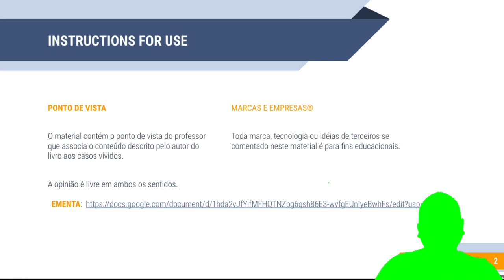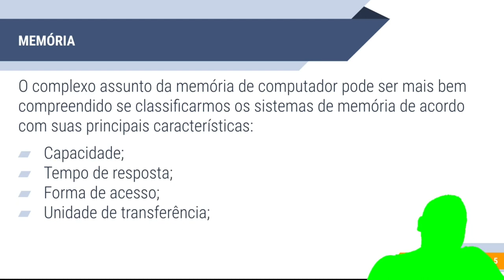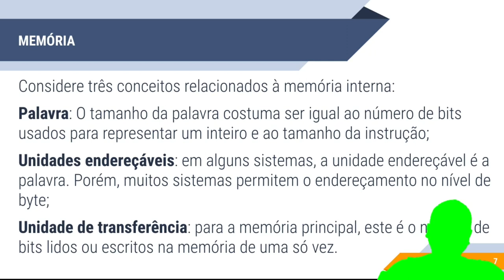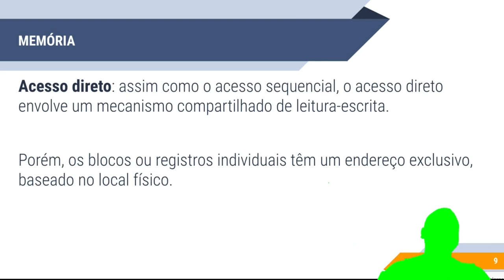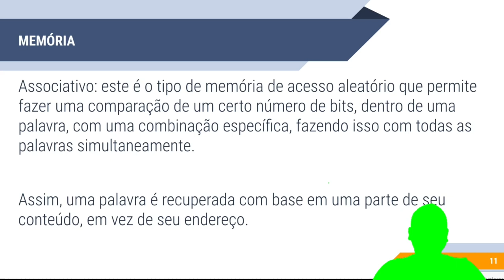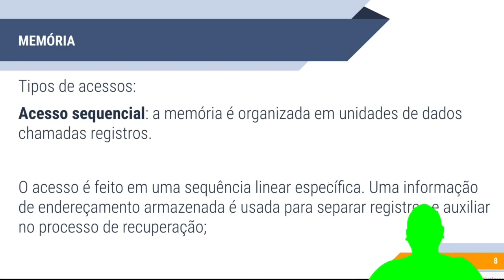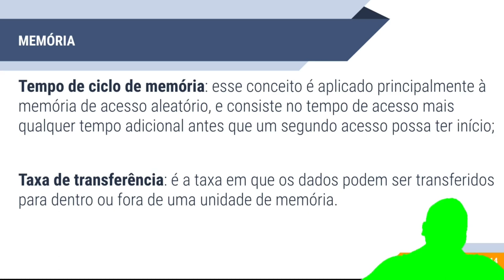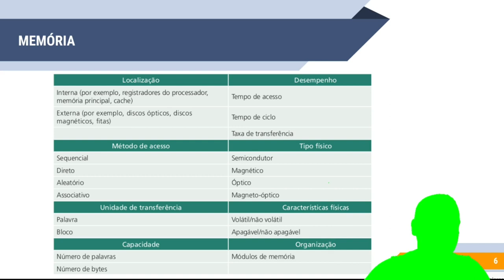AOC - Memória Cache - Parte 1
Ajude o canal, seja membro ou:
bc1q7t8d7mdrgxmcrrfxreeqczxgw7eprq6vwrqxqd (BITCOIN)
47qTUYuCk8JWoFBYJtfjZrEGMmJJS2aHecY7Hoi3fJtJRuS6aSEUWAs3J79gMTcwdh3JW7DaHJW4FJ84w84Y4jrZTNzrD9j (MONERO PRIVACIDADE)
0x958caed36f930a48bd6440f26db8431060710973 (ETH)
bnb17pdqgfepp3dta2uwzpur3wnpaa09mcm6k4hvu3 (BNB Binance Coin)
LcQg2P4bKwgjth1npmQKycqcPdKLqqxWLN (Litecoin)